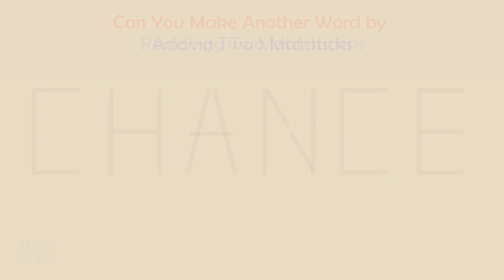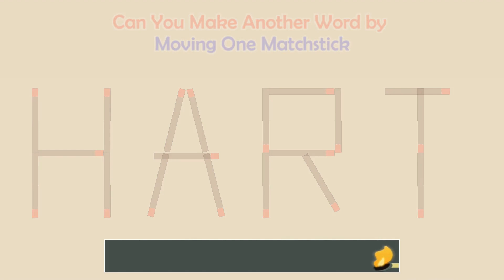Can you make another word from the existing one? | Matchstick Word Puzzles # | Brain Teaser